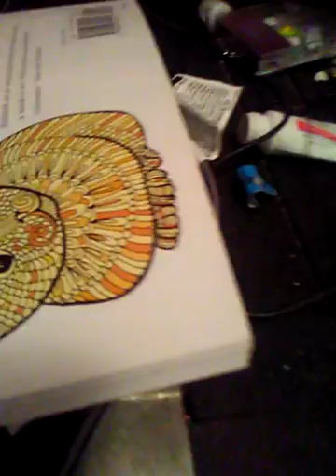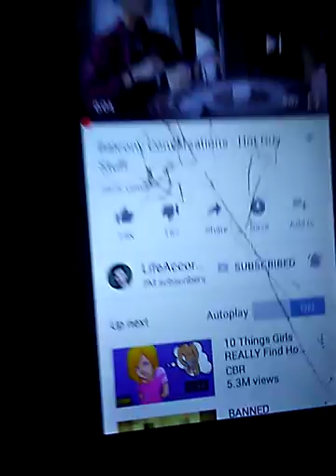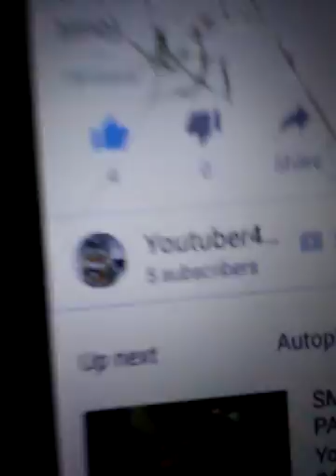5 subscriber special!!!!!!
Song get outside